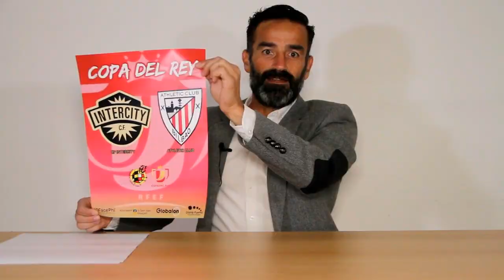"Las Copas" con el Profesor, Paco Peña - CF Intercity VS Athletic Club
El Profesor, Paco Peña, nos hablará de las copas más conocidas...

Video de promoción del partido por la Copa del Rey entre el CF Intercity y el Athletic Club de Bilbao.

· Canal Oficial de Youtube: CF INTERCITY

:: Agradecimientos a la FFCV

:: Una producción de CF INTERCITY